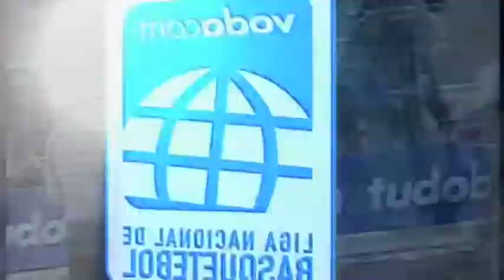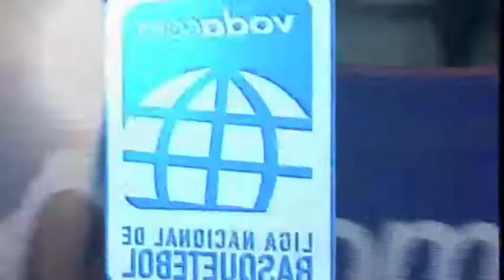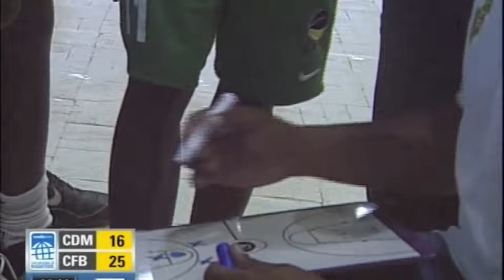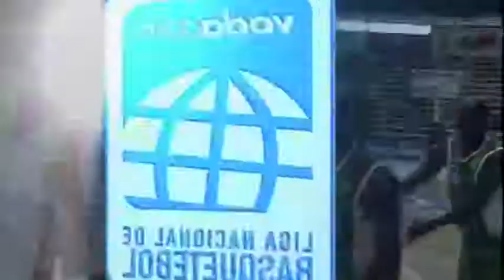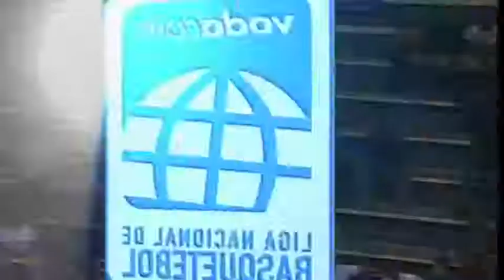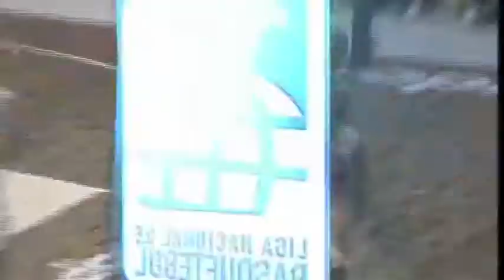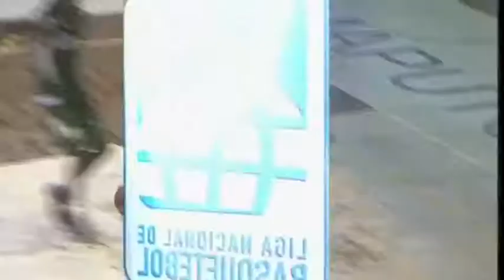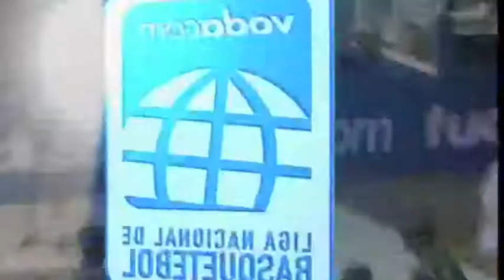Ferroviario da Beira vs. Maxaquenne de Maputo Mozambique Vodacom Championship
RIDICULOUS Shot-Blocker Cedrick Kalombo #15 Game #1

13 Pts, 6 Rebs, 10 Blks